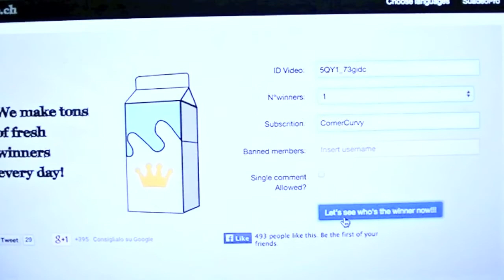ESTRAZIONE GIVEAWAY DI NATALE! - CornerCurvy